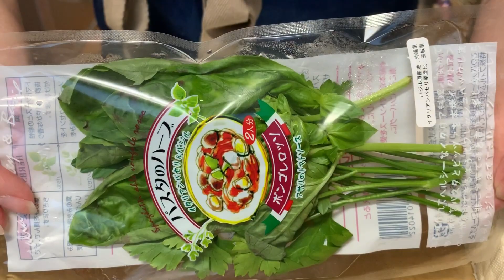【火を】木綿豆腐でカプレーゼを作る！【使わない】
ゆみっちょです。

今日は暑かったですね！
私が住んでいる所も珍しく暑かったです。
この時期は夏も間近！みたいな天気でワクワクするんですが、7月の下旬とか8月とかになると妙に寒くなります（やませと言うそうです）。
去年なんて8月はほぼ長袖＋カーディガン（なんならジャケットも羽織ってた）で過ごしてたような・・・。

他の地域は基本的にこれから暑くなると思いますので、夏に向けた超簡単メニューです。
カプレーゼは冷やしたほうが美味しいと思うので、食べる直前まで冷蔵庫で冷やすと良いですよ！
モッツアレラチーズを使ってない時点で、カプレーゼを名乗らせていいのかどうかは謎ですが。

☆sound&effect☆